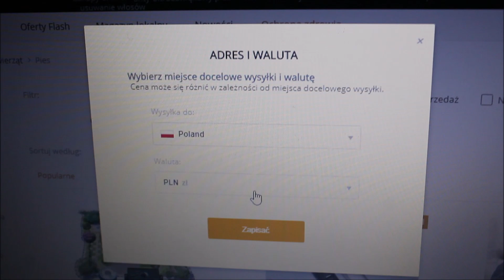Składany basen dla psa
Kupon rabatowy na basen BGDLHJAJP
Kupon rabatowy na tipi BGDLHJBJP
link do basenu
Linki do naszych stronek: